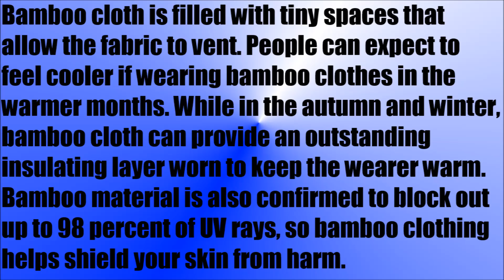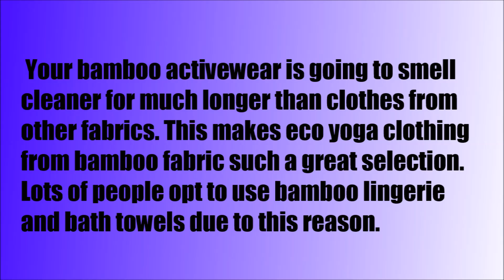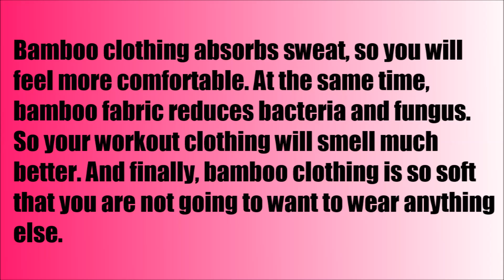Reasons Why Bamboo Yoga Clothing is the Best Eco Friendly Fitness Wear